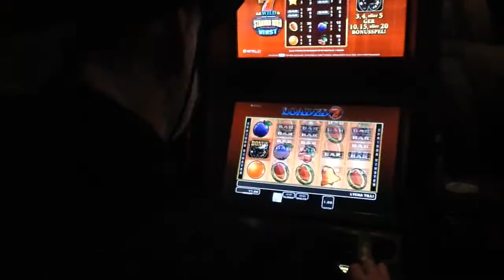"Vad är Kärlek?" -på engelska "What is Love?" (short film by BOONE) 2018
Vad ar Karlek was filmed on location in Borlänge, Sweden. The film stars young local talent Isaac. We met him coinsidentally out on the streets that night. The story he tells of lost love is his own experiences of the last 4 nights. We sent him off to the train later that night wishing him the best.? Vad är kärlek? translate to "What is Love?"

Starring:
Breanna Barbara: Bre
Charles Garmendia: Charlie
Jose Aybar: Fino
Isaac: Isaac
Shot, Directed, Edited, Scored: BOONE